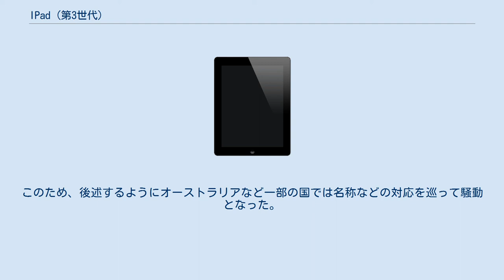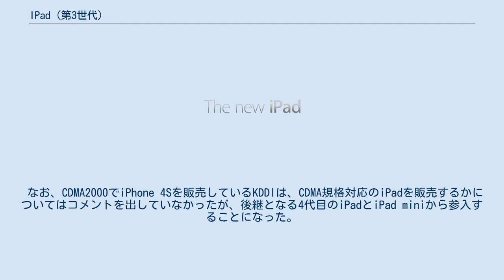IPad (第3世代)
携帯電話端末_(アップル)
Apple 」 iPad 」 iPad (第3世代) iPad（アイパッド）は、Appleによって開発及び販売されているタブレット型コンピューターで、iPad シリーズの第3世代にあたる機種（以下、第3世代iPadと呼ぶ）。
同じ名称であった iPad シリーズの第1世代にあたる機種（以下、第1世代iPadと呼ぶ。）および先代のiPad 2と区別する為、Appleなどは 新しいiPad（あたらしいアイパッド）の名称を用いていたが、iPad (第4世代)およびiPad miniの発表に伴い使われなくなった。
わずか半年で新モデルが発表された事から、一部で混乱を招いた。
 第3世代iPadには、Wi-Fiによる無線LAN機能付きと、Wi-Fiと携帯電話事業者が提供する通信網である第4世代移動通信システム (4G) の両機能を搭載した2つのモデルがあり、日本ではiPad (第1世代) および iPad 2と同様にソフトバンクモバイルより発売されている。
 2016年6月14日(日本時間)に行われたWWDC 2016で発表となったiOS 10には対象外となった。
よってiPad 2と共にiOS 9系が最終サポートとなる。
 iPadシリーズの3代目として、先代のiPad 2より1年ぶりに発表・発売された。
最大の特徴は、2,048×1,536ドット（解像度264ppi）と、先代と比較して2倍の解像度を持つRetinaディスプレイの採用と、500万画素に強化され、1080pのHDビデオ撮影が可能になったカメラ機能が搭載された。
 それらの機能強化に合わせてCPUをApple A5Xに変更。
GPUが4コアになった。
これにより、iPad 2と比べて4倍のピクセルを動かせるようになった。
 また、これまでの3G通信に加え、第3.5世代移動通信システム (3.5G、HSPA+/DC-HSDPA)とLTEに対応し高速なデータ通信が可能となった。
 重量及びサイズは、先代より若干増加、初代iPadを下回っている。
PC接続及び充電は、従来と同じ30ピンDockコネクタを使用する（後継機の第4世代よりLightningケーブルへ変更）。
 第3世代のiPadは、モバイルWi-Fiルーターのように利用できるテザリング機能をサポートするが、日本を含む一部の国では通信会社の機能規制によりテザリングが利用できない。
第3世代が販売後も、先代モデルiPad 2 16GBモデルは値下げして継続販売された。
 後継機の第4世代が発表されると、第3世代は製造を事実上終了したが、先代のiPad 2は販売を継続している。
 これまでの3G通信に加え、第3.5世代移動通信システム (3.5G、HSPA+/DC-HSDPA)とLTEに対応し高速なデータ通信が可能となる。
アメリカ国内ではAT&TとベライゾンそれぞれのLTE使用周波数帯および3G通信規格に合わせたモデルが発売される。
しかし対応しているのは北米の2キャリアのみで、それ以外の国では対応していない。
このため、後述するようにオーストラリアなど一部の国では名称などの対応を巡って騒動となった。
 日本国内においても同様に、LTEで使用している周波数帯や事業者の関係からLTEが使用できない。
このため、2012年3月時点ではソフトバンクが提供する回線は通常の2.1GHz帯を使用した3G ハイスピード（下り最大14Mbps）で行われ、同年7月25日より900MHz帯（プラチナバンド）がサービス開始された時点でHSPA+（下り最大21Mbps）での通信が可能となる。
 なお、CDMA2000でiPhone 4Sを販売しているKDDIは、CDMA規格対応のiPadを販売するかについてはコメントを出していなかったが、後継となる4代目のiPadとiPad miniから参入することになった。
 番号なし箇条書きの項目